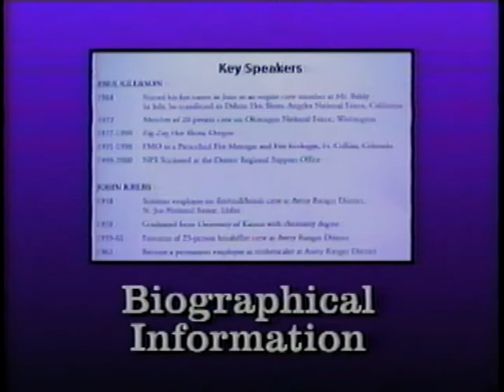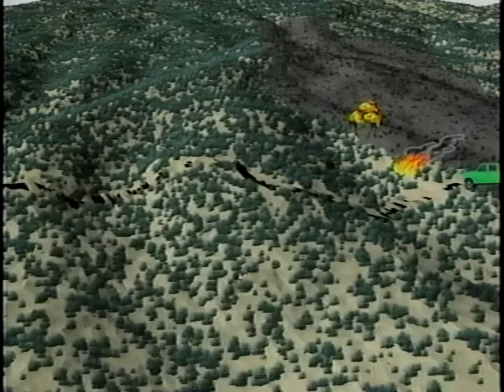2001 Safety Refresher - Part 1 - Safety: What Does It Mean?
2001 Safety Refresher - Part 1 - Safety: What Does It Mean? - National Interagency Fire Center 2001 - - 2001 Fireline Safety Refresher Training. Workbook